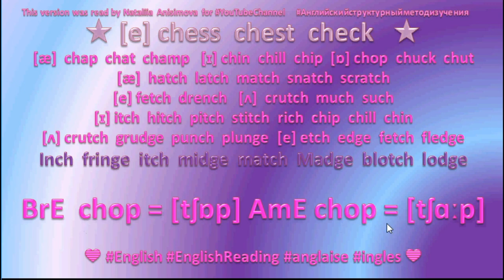⭐💙English Reading ⭐💙 80 plunge grunge